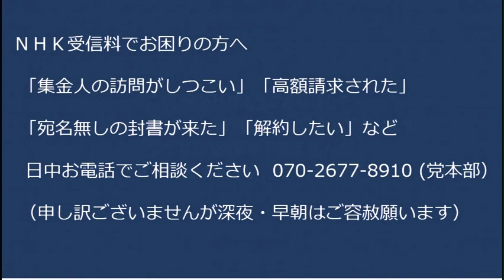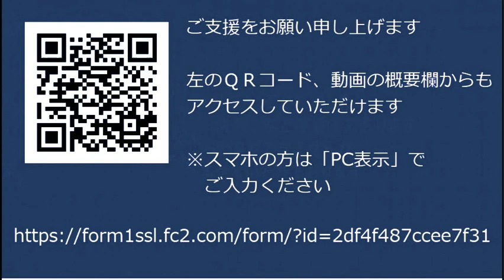あべとしふみふじみ野市議会議員候補ご挨拶「地方議員公約」統一地方選2023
ふじみ野市の皆様、あべとしふみをよろしくお願いいたします。
ふじみ野市にお知り合いがいらっしゃる皆様、お声がけをよろしくお願いいたします。統一地方選

■日本改革党 統一地方選立候補者（50音順）
浦安市 佐川のぶゆき
大田区 高杉やすじ
北区 佐藤けいすけ
江東区 藤川ひろあき
越谷市 へんみまさたか
世田谷区 長谷川誠
豊島区 斎藤としひこ
ふじみ野市 あべとしふみ
水戸市 石井憲一郎
南足柄市 畠山たかひろ
ご投票のほどお願い申し上げます。お知合いがおられる地区に是非お声がけください。

170-0005  東京都豊島区南大塚 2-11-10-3階 くつざわ亮治 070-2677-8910 まで